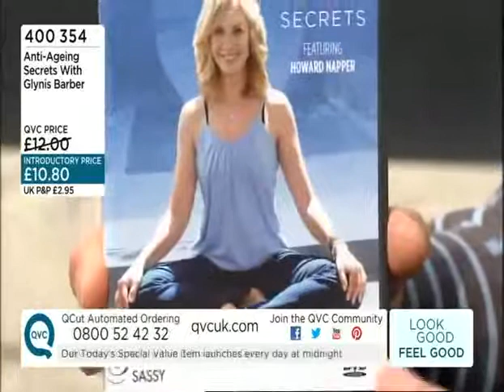Glynis Barber 26th May 2013 @ 3pm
Glynis Barber appeared on shopping channel QVC  on 26th May 2013.  She was on live at 3pm in a slot a entitled "Look Good, Feel Good" advertising her Anti-Ageing/Yoga DVD.  She also did a mini yoga session in the studio.